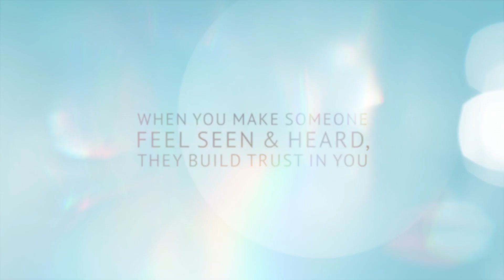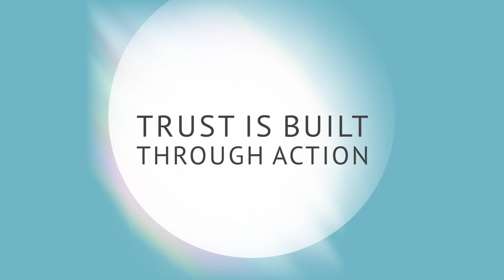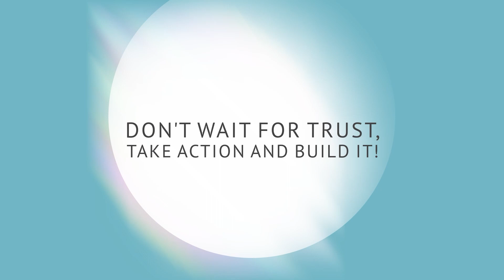Building Trust in a Relationship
Trust is the basis of a relationship. Trust doesn't take time, it takes action. When you share your vulnerability with someone you love, and they make you feel seen & heard, you're building trust. Same goes the other way.

Dedicate yourself to the pursuit of love. Love in relationships. Love for yourself. Love for the world!